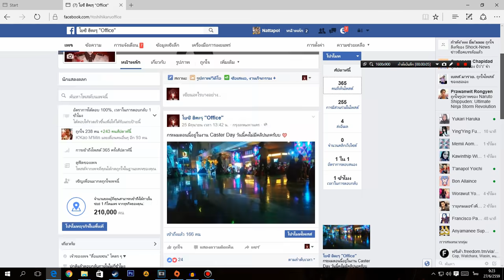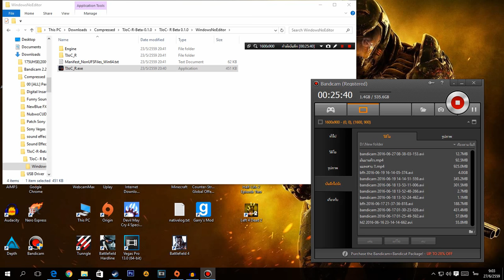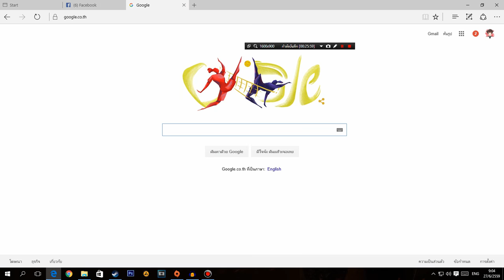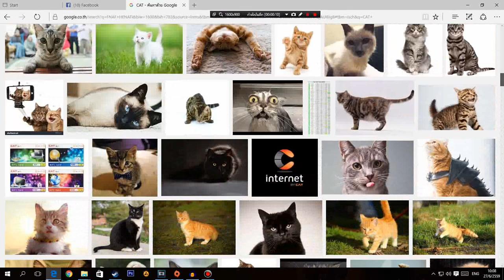The Joy of Creation : Reborn | งานปะทะซิกก้าถึงกับเลิกเล่น #3 [END]